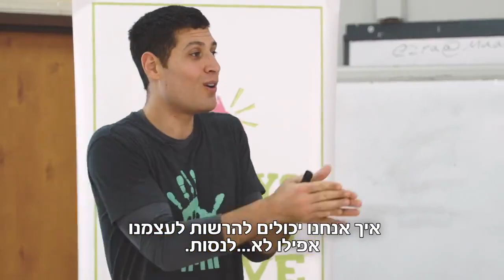פרויקט החינוך של ויגן אקטיב עושה מהפכה בארץ!